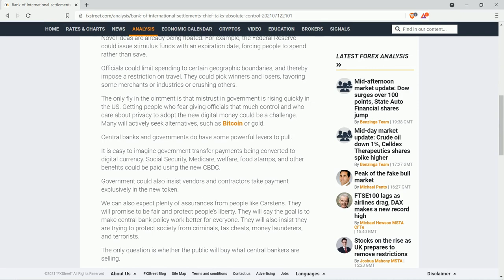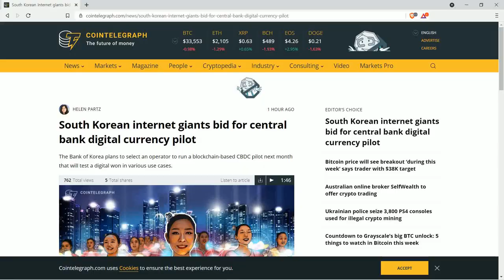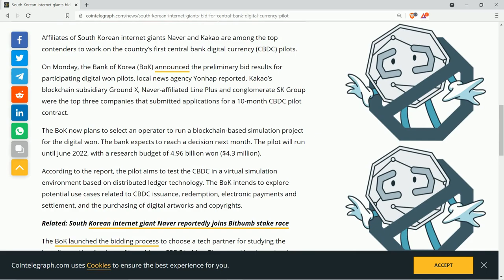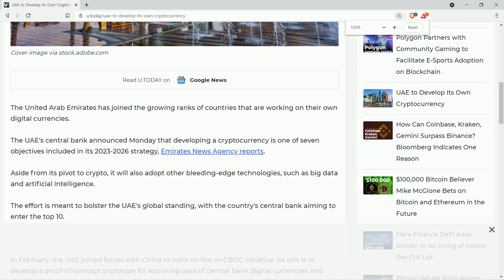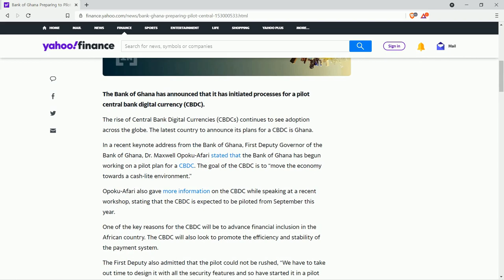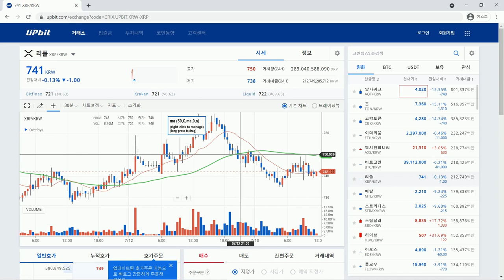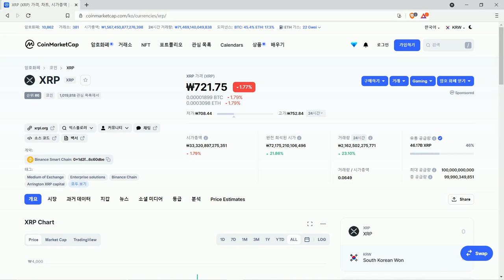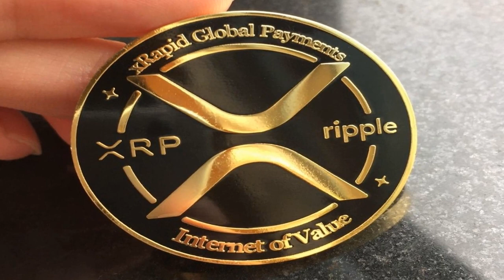리플 CBDC 전망: 국제결제은행 최고 책임자, 국제 금융 절대적 통제 | 한국 CBDC 시범 입찰, 외신은 네이버 라인 암시, 아프리카 가나부터 탄자니아도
중앙은행의 중앙은행인 국제결제은행의, 제너럴 매니저는,  우리 모두가 쓰는 돈의 "절대적인 통제"를 계획하고 있다...